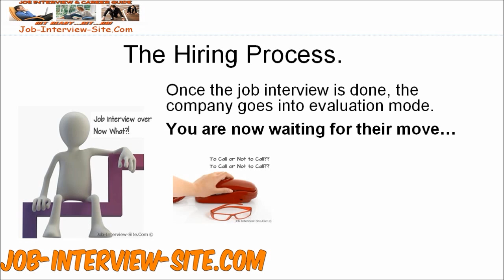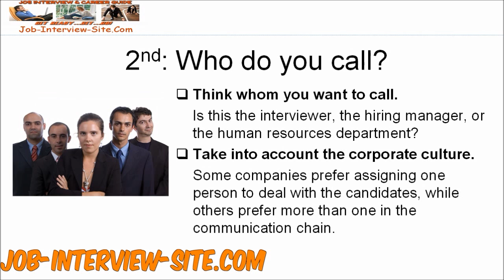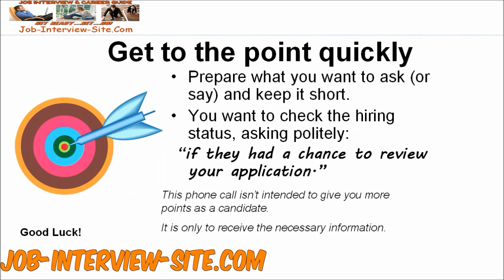Calling after an Interview: Follow Up with a Phone Call after Interviews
Caling after interviews is one of the toughest debatess -- should you call the interviewer and if yes when to call and what are the best ways to follow up.
So, Should you call after the interview?
Here's good sdvice and suggestions on how to follow-up with a phone call after an interview.
After the job interview is over, you may cosider making a follow-up call.
This video will guide you on the key points: Why it's important to call, whom you should talk to when you do and how/when you call.